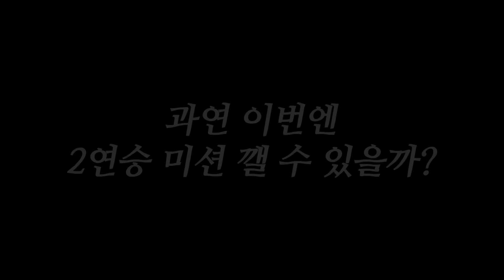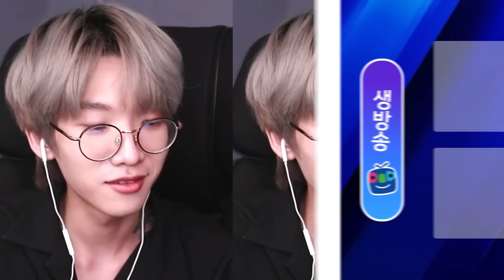미라지 데리고 2연승, 성공시켰습니다.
안산저격수 생방송